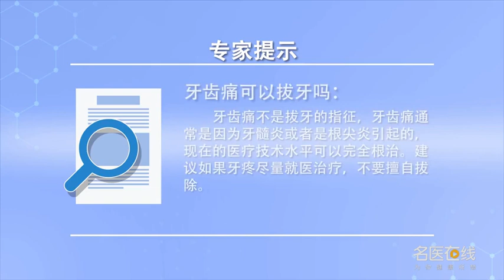牙齿痛可以拔牙吗 胡骁颖 河北医科大学口腔医院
牙齿痛不是拔牙的指征。牙齿痛通常是因为牙髓炎或者是根尖炎引起的，现在的医疗技术水平是可以完全根治牙齿痛的。如果牙疼了以后，就把牙拔掉，那么缺失的牙是需要做修复治疗的。但还是建议尽量就医治疗的，不要擅自拔除，以免给自己以后带来一些不良的后果。

Is tooth ache OK to pull out a tooth
Toothache is not an indication of tooth extraction. Tooth pain is usually caused by pulpitis or apicitis, At present, the level of medical technology can completely cure toothache. If you have a toothache, So I took out my teeth, So the missing teeth need to be repaired. However, it is recommended to seek medical treatment as much as possible, Don't pull it out, So as not to bring some bad consequences to oneself in the future.